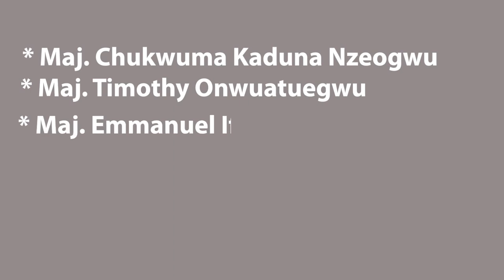Igbo Marginalisation: A fallout of the 1966 Coups?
The 1966 Nigerian coup and counter-coup were two significant events that shaped the country's history. The coups had far-reaching consequences on Nigeria's politics, economy, and social fabric, and their legacy is still felt today. The events of the coups serve as a reminder of the dangers of ethnic and religious tensions in a diverse society and the importance of building institutions that can withstand political instability and violence.